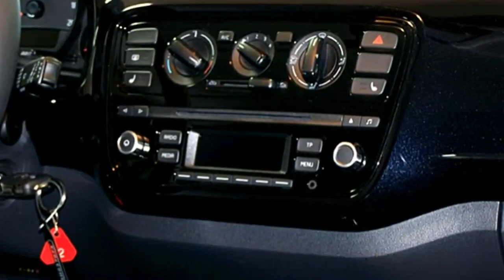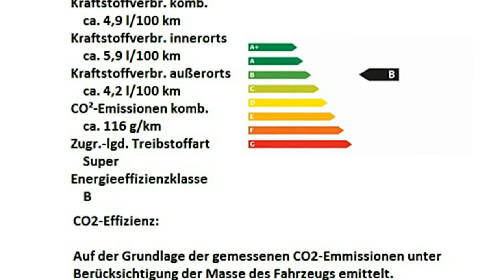Volkswagen Up! move up! GD03073 Grau metallic Autohaus Cuychy